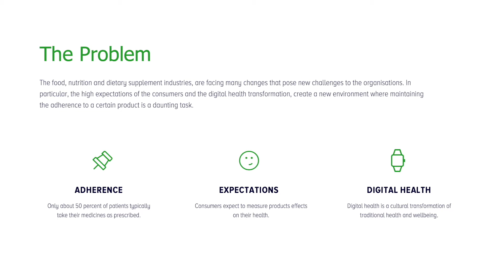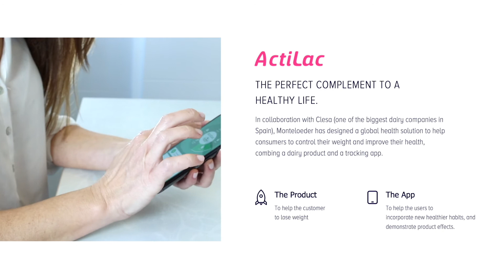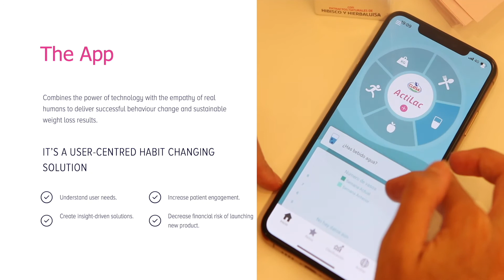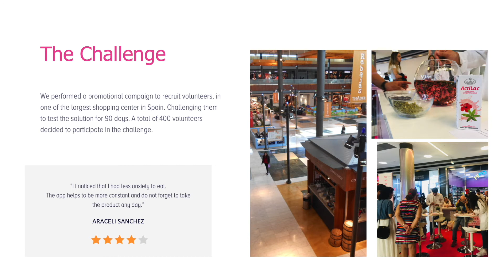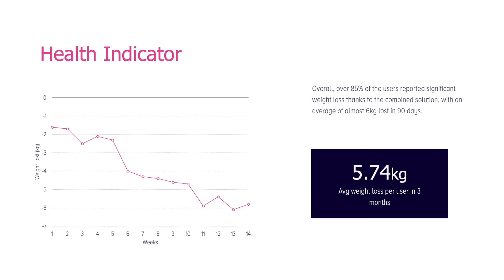Actilac Project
THE PROBLEM

The food, nutrition and dietary supplement industries, are facing many changes that pose new challenges to the organisations. In particular, the high expectations of the consumers and the digital health transformation, create a new environment where maintaining the adherence to a certain product is a daunting task.

THE SOLUTION

Monteloeder has successfully developed and implemented a pioneering
digital personalised nutrition solution.  Actilac, uses the clinical data of a nutraceutical, with advanced behavioural change techniques. To offer through a predictive interaction model, a solution that manages consumer product expectations.

THE PRODUCT - Actilac

In collaboration with Clesa (one of the biggest dairy companies in Spain), Monteloeder has designed a global health solution to help consumers to control their weight and improve their health, combing a dairy product and a tracking app.

Actilac is yoghurt-based drink that includes the ingredient and the benefits of Metabolaid. Metabolaid is a branded ingredient, with 6 clinics studies. Based on the combination of lemon verbena and hibiscus extracts that have a profound effect on lipid metabolism.

THE APP

Combines the power of technology with the empathy of real humans to deliver successful behaviour change and sustainable weight loss results.

It’s a user-centred habit changing solution:
- Understand user needs.
- Create insight-driven solutions.
- Increase patient engagement.
- Decrease financial risk of launching new product.

THE CHALLENGE

We performed a promotional campaign to recruit volunteers, in one of the largest shopping center in Spain. Challenging them to test the solution for 90 days. A total of 400 volunteers decided to participate in the challenge.

RESULTS

Real world data validate the results observed in the clinical trial. This is the evidence that the digital nutraceutical solution works.

- Adherence
84% of the consumers remained active at the end of the 90 days, which was a much higher percentage than expected. In general terms, only 5-10% of users remain active in any health & fitness related app.

- Health Indicator
Overall, over 85% of the users reported significant weight loss thanks to the combined solution, with an average of almost 6kg lost in 90 days.

- Habits
For the introduction of new behavioural habits, we were able to detect a noticeable increase. For example, users reported increasing over twice-fold the amount of fruits, vegetables and water that they took daily, and increased over 50% the amount of physical activity performed weekly.

- Consumer/Users Feedback
Overall, the general perception was that they enjoyed the experience, appreciated the app as a means to help them reach their health goal, and would like to see this approach in the market.